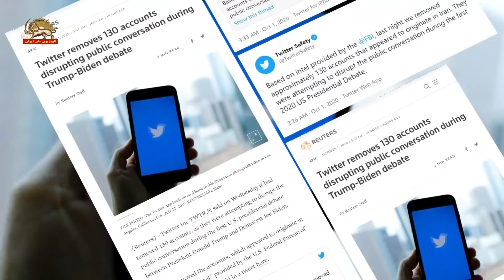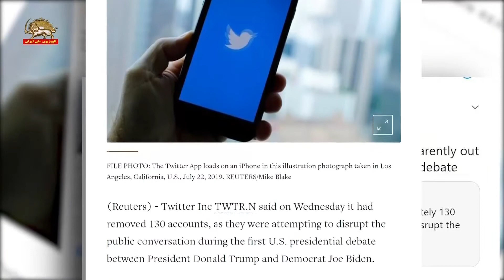حذف ۱۳۰حساب اینترنتی اخلالگر از داخل ایران حین مناظره انتخاباتی آمریکا فعالیت می کردند توسط توئیتر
شرکت توییتر روز پنجشنبه۱۰مهر  اعلام کرد بر اساس اطلاعات ارائه شده توسط اف بی آی، شب گذشته ما حدود ۱۳۰حساب کاربری را که ظاهرا از داخل ایران بودند را حذف کردیم. این حساب ها برای اخلال در گفتگوی عمومی در حین برگزاری مناظره کاندیداهای ریاست جمهوری تلاش می کردند.
جف سلدین خبرنگار امنیت ملی گفت اف بی آی و توئیتر این کارزار را که ظاهر آن  نشان میداد خارج از ایران است را در هم کوبیدند
رویترز ۱۰ مهر ۹۹ نوشت: از انتخابات میاندوره یی ۲۰۱۸در آمریکا طی دو سال گذشته مقامات ارشد اطلاعاتی آمریکا علنا پیش بینی کرده اند که هکرها تلاش می کنند انتخابات ریاست جمهوری ۲۰۲۰را هدف قرار بدهند
رویترز به اینکه این هکرهها ازجمله مرتبط با ایران هستند، اشاره کرد و افزود: با تکمیل شدن تحقیقات، توئیتر محتوای کار این حسابها منتشر می کند